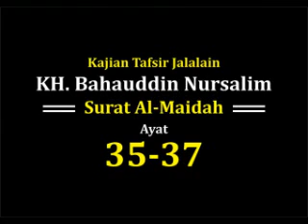Gus Baha - Al-Maidah ayat 35-37 (3 Januari 2018)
Kajian Tafsir KH. Bahauddin Nursalim tanggal 3 Januari 2018
Pengajian Rutinan setiap 2 minggu sekali (Hari Rabu) bertempat di LP3IA Narukan-Kragan, Rembang

بارك الله لكم